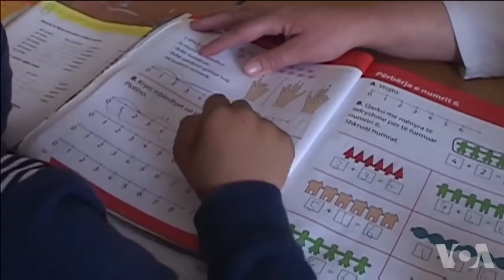Kujdesi për fëmijët me aftësi të kufizuara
Në Tiranë dhe qytete të tjera po shtohet kujdesi për fëmijët me aftësi të kufizuara. Por si po trajtohet kjo problematikë në një prej zonave më të varfra shumë pranë kryeqytetit, Bathore?